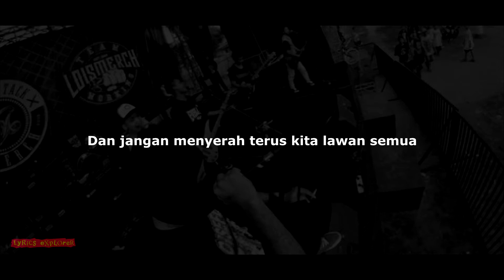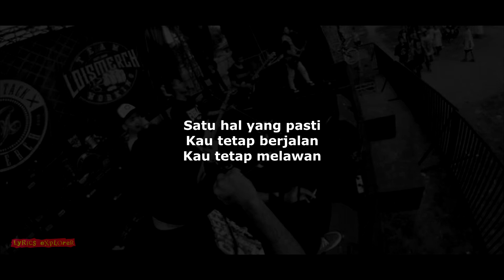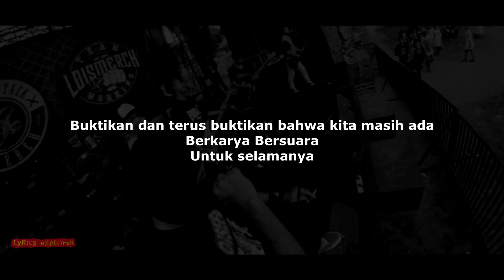ROTTER STATE - Raihlah Impianmu (Lirik)